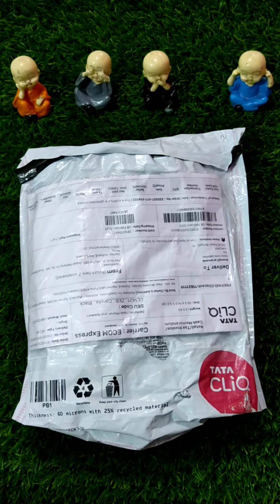shopee unboxing series 116..